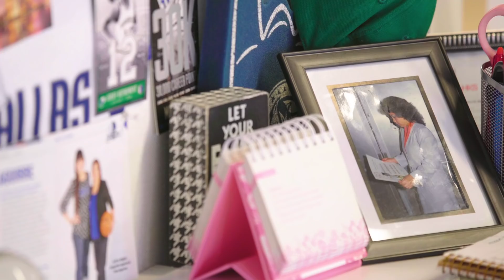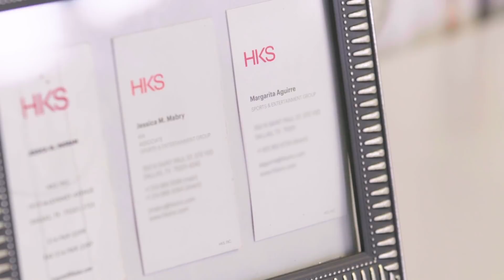HKS Architect & Rangers Usher Margarita Aguirre's American Dream Story